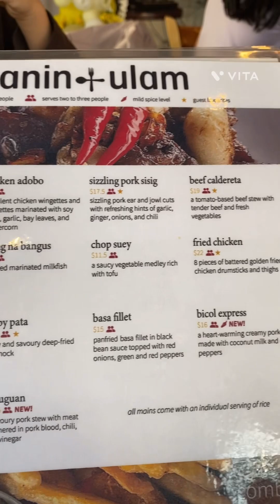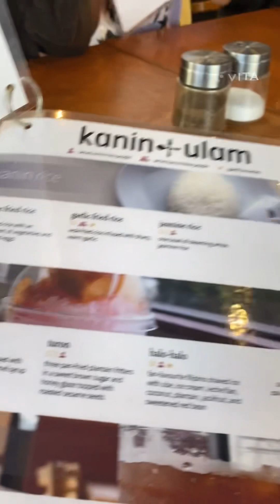Try this Amazing Filipino Restaurant Kanin + Ulam 😋 must to try guys …